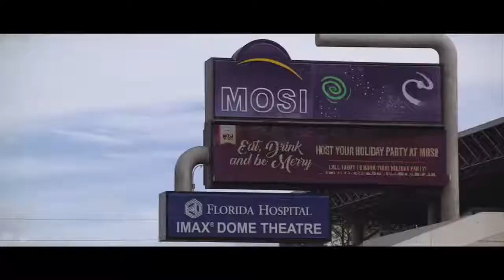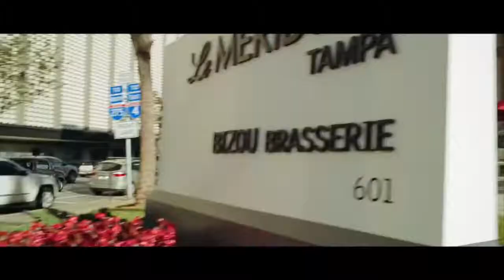On the Field with Tom Brady!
It's game day, and Tampa Bay LV marks quarterback Tom Brady’s 10th time at the big game! Greg Bellisari, former NFL player and Hall of Famer, and Steve Bellisari, former NFL player who played with Tom Brady, and veteran journalist Mike Deeson join Emmy award winning journalist Sarina Fazan to discuss Brady's legacy, their gridiron memories, and their thoughts on the history-making match up at Tampa Bay LV! Let’s go, Bucs!